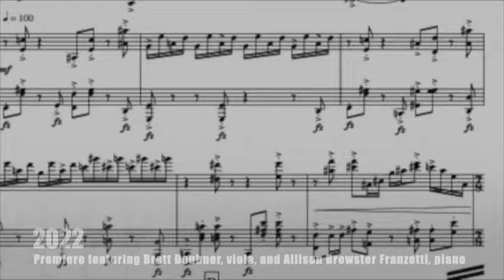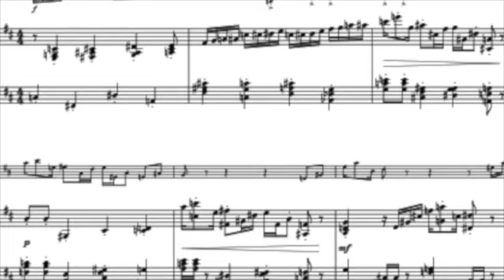2022 Cornerstone Viola Sonata Trailer, composer Judith Markovich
The 2022 premiere for Cornerstone Sonata for Viola and Piano by composer Judith Markovich will feature viola virtuoso Brett Deubner and Latin Grammy nominee Allison Brewster Franzetti on piano. This work is based on a poem titled: "The Bully and the Cornerstone." It challenges the human soul to rethink its foundation for worth and acceptance. The poem ends with these words:

"Love for the poor disheartened, love for the down rejected,
Love for the seniors discarded, love for the children neglected,
Love that can't be achieved.
Love, this fiery love, is the cornerstone.
The chief cornerstone.
Unconditional love, over which the bully stumbled,

The audio track was computer-generated ahead of the premiere. This work is a precursor for its sister, a viola concerto. Score and parts will be available post-premiere at J. W. Pepper.